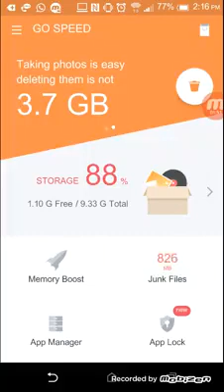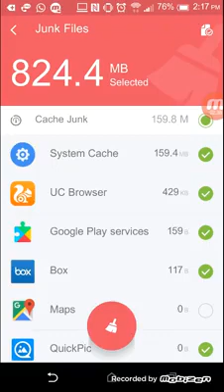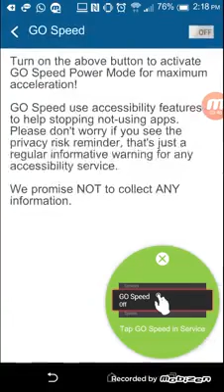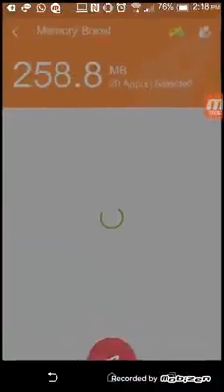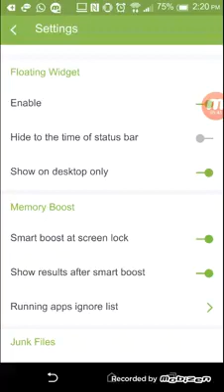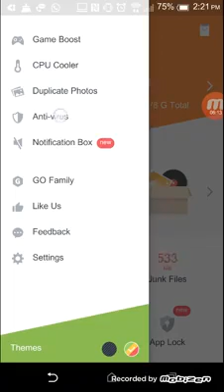How to use GO speed (clean & App lock)